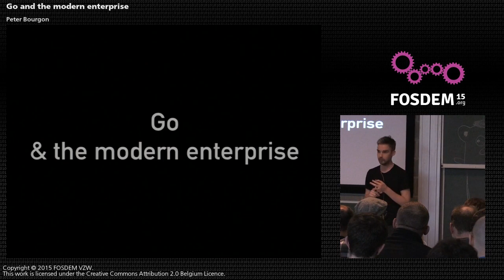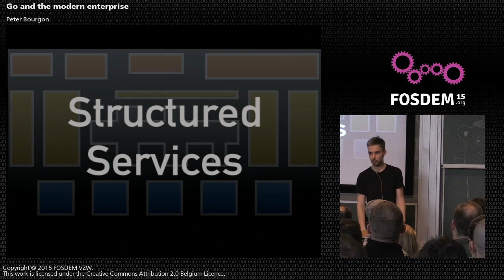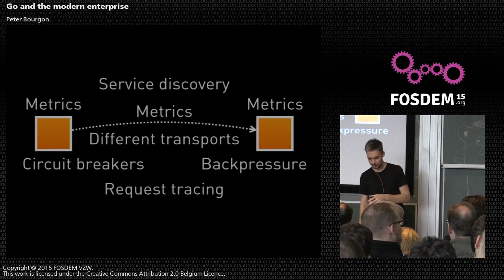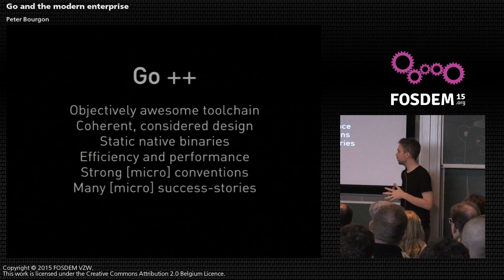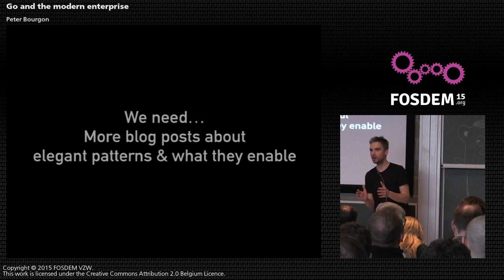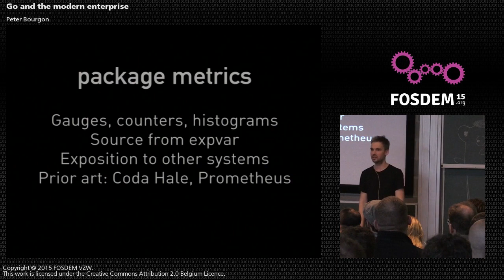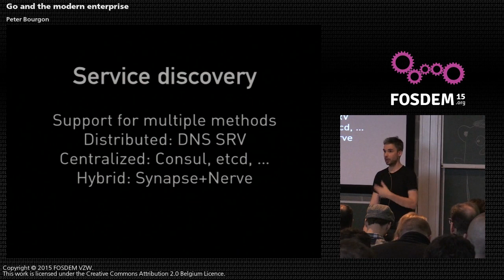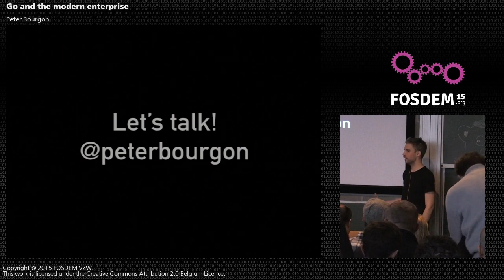FOSDEM 2015 - Developer Room - Go - Modern Enterprise